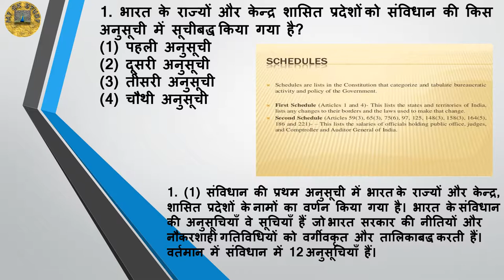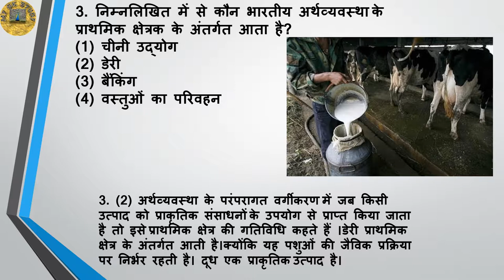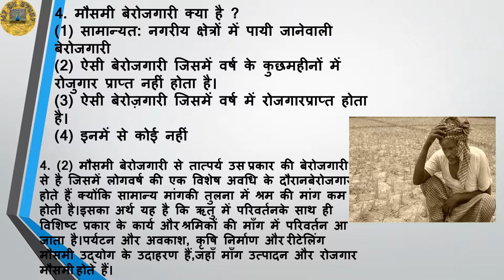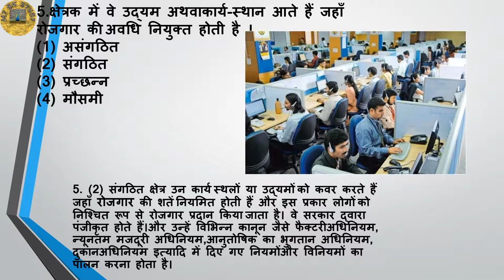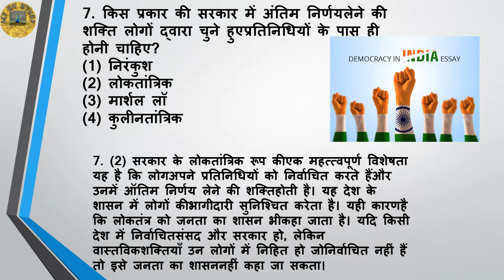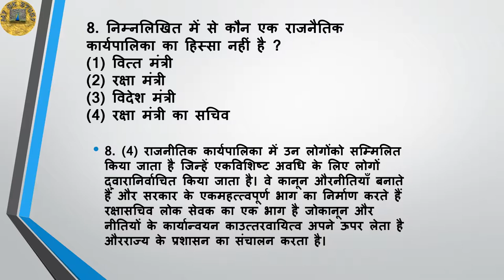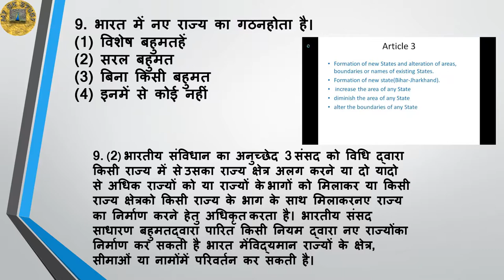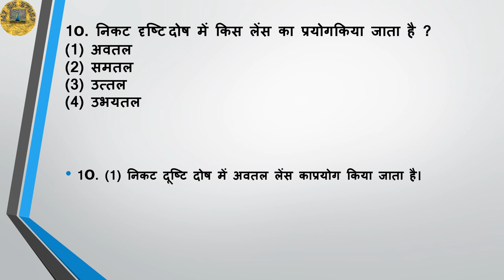Repeated Question in Govt CBT Exams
These GK questions have been repeated in many Govt CBT exam so these questions are very important